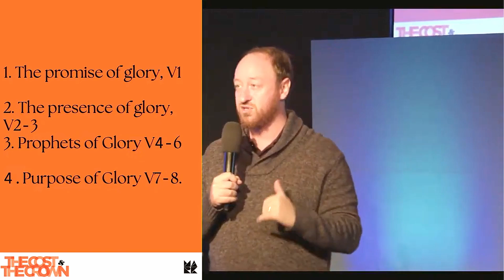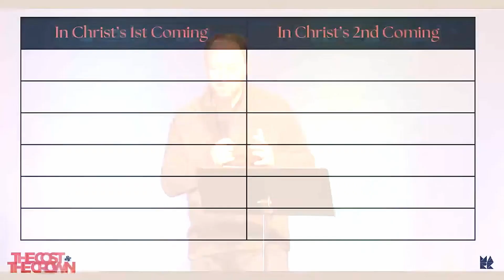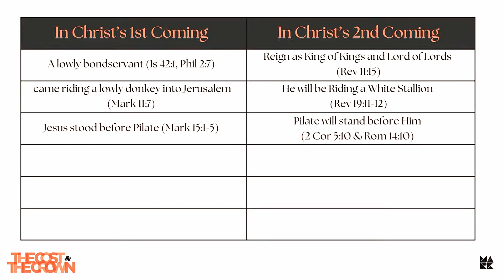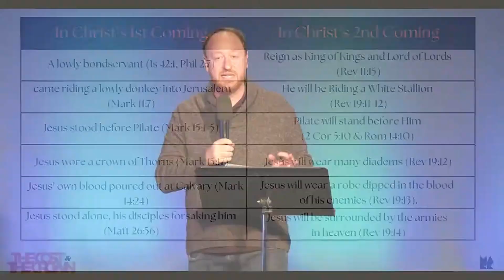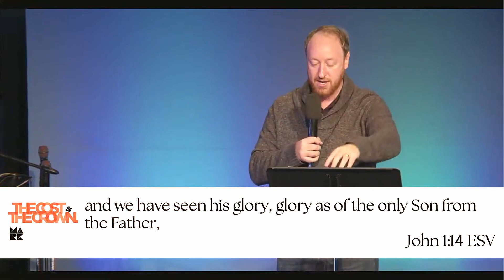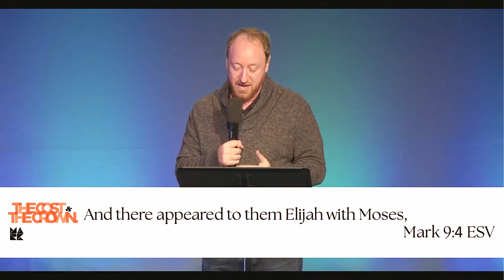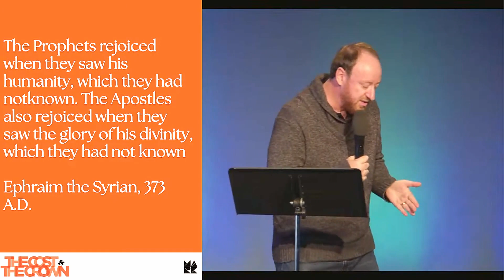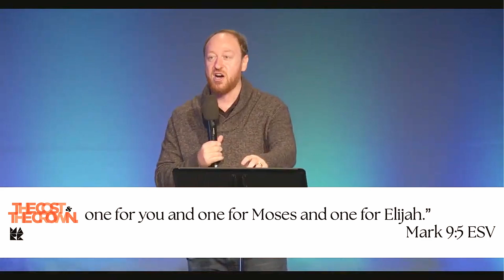The Cost & The Crown | Mark 9:1-8 | James Nell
2024/06/30 The Cost & The Crown | Mark 9:1-8 | James Nell